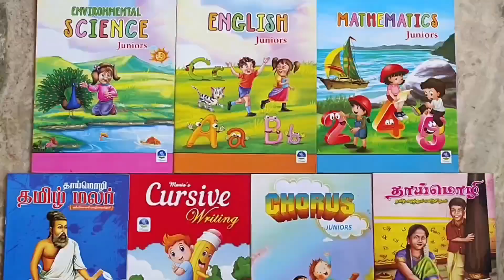👑🔥 DHARSHIK LIFESTYLE 👑🔥 || நினைவை விட்டு நீங்கா உருவம்